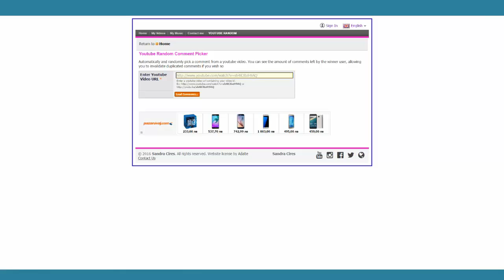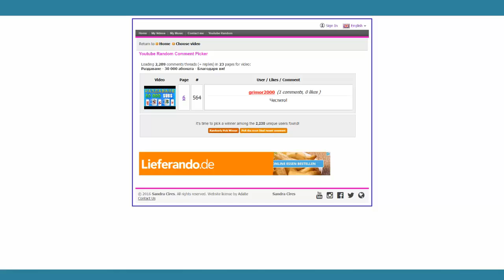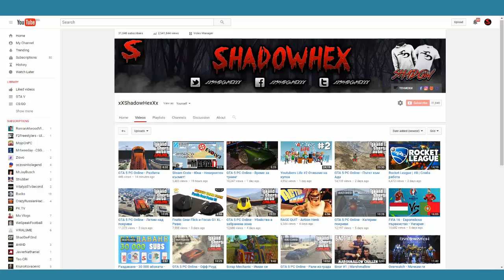Раздаване - 30 000 абоната - Победителите са?